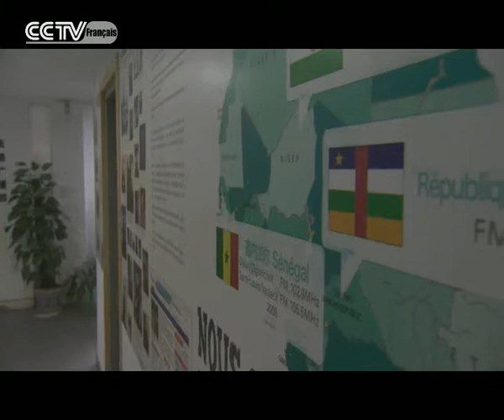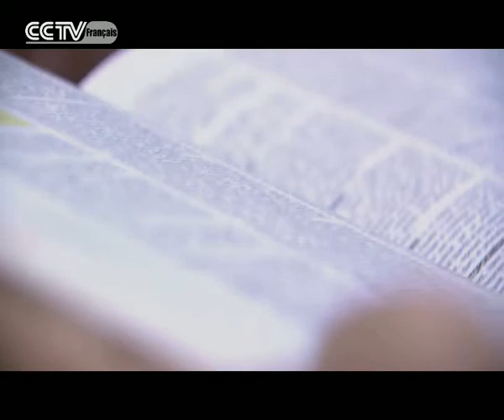50 ans, 50 témoins: Xiong Wei (熊伟), présentatrice radio